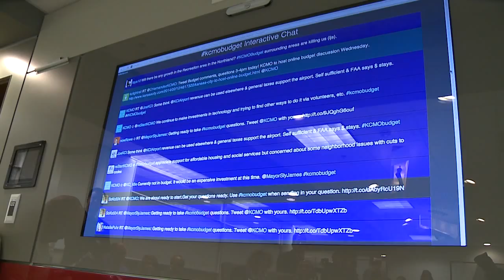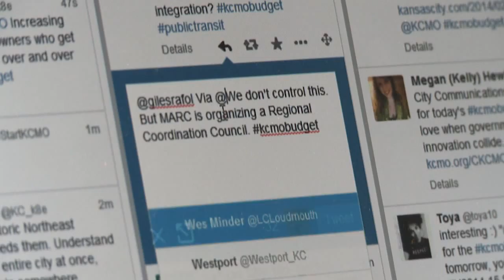Interactive Budget Chat on Twitter - City of Kansas City, Mo.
The City hosted its first twitter chat during which residents could tweet in their budget questions, and city officials could tweet an immediate response.